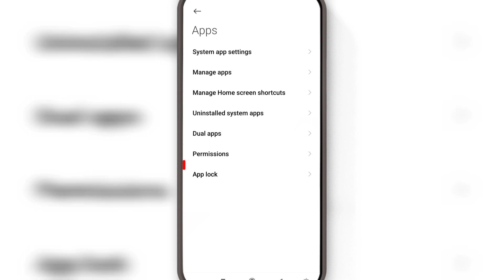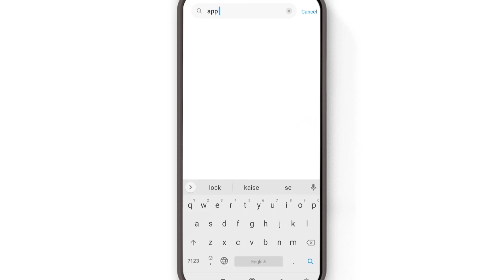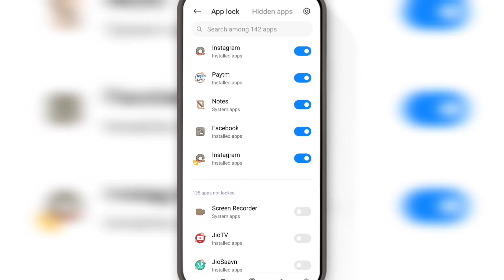Facebook par lock kaise lagaye | फेसबुक पर लॉक कैसे लगाए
अगर आप फेसबुक का बहुत इस्तेमाल किया करते है तो अक्सर आपको भी एक समस्या का सामना जरूर करना पड़ता होगा। और वो समस्या ये है कि जब भी आपका कोई दोस्त रिश्तेदार या घर के कोई सदस्य आपका फोन इस्तेमाल करते हैं तो फिर आपसे बिना पूछे वो आपके फेसबुक ऐप में चले जाते है और अगर आपका फेसबुक अकाउंट लॉगआउट नही होता है तो फिर वे आपका अकाउंट चेक करने लगते है जो कि आपको बहुत खराब लगता है। और इस समस्या से निपटारा करने का जो बढ़िया उपाय है वो है अपने फेसबुक ऐप को लॉक कर देना और अगर आपको अपने फेसबुक ऐप को लॉक करना नही आता है तो फिर आप इस वीडियो को जरूर देखें।